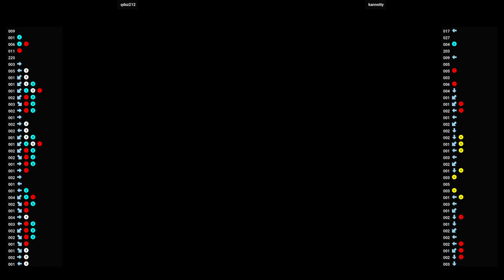Guilty Gear XX 🕹 qdxz212 VSkannotty | Fightcade